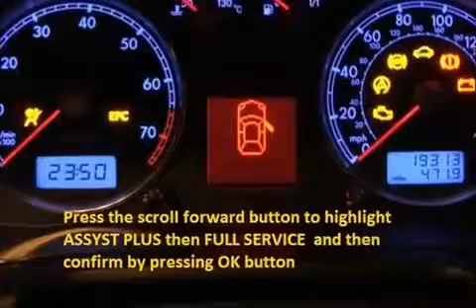JEEP WRANGLER 2007 07 How to reset service light indicator